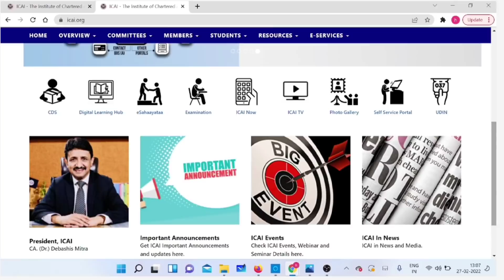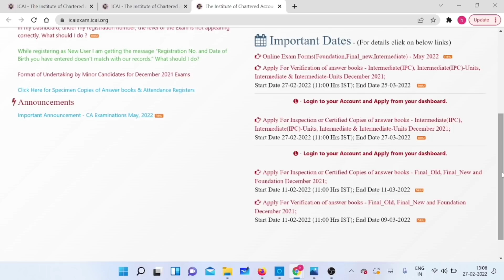Breaking News | ICAI Biggest Announcement | CA Exams | 27 February 2022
🔴How To Fill CA Intermediate Exam Form May 2022 | Step by Step Guidance | CA Inter may 2022 Exam Form

1) icai important announcement
2) ca exam December 2021
3) Apply For Verification of answer books - Intermediate(IPC), Intermediate(IPC)-Units, Intermediate & Intermediate-Units December 2021;
Start Date 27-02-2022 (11:00 Hrs IST); End Date 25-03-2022
4) Apply For Inspection or Certified Copies of answer books - Intermediate(IPC), Intermediate(IPC)-Units, Intermediate & Intermediate-Units December 2021;
Start Date 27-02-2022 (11:00 Hrs IST); End Date 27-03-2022

5) chartered studies
6) ca inter December 2021 verification
7) ca inter December 2021 certified copy

UPDATE
ANNOUNCEMENT
NOTIFICATION

Electronic products 🔥
My mic 🎤 👇🏼
My tripod 👇🏼
My new phone 📱👇🏼
My new laptop 👇🏼
Best laptop under 30k 👇🏼
Best calculator for CA Student 👇🏼